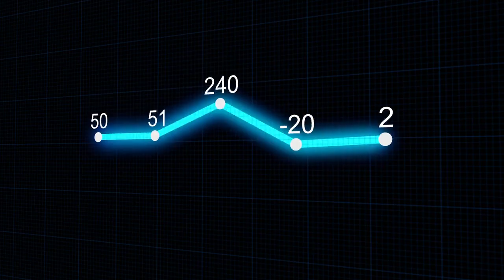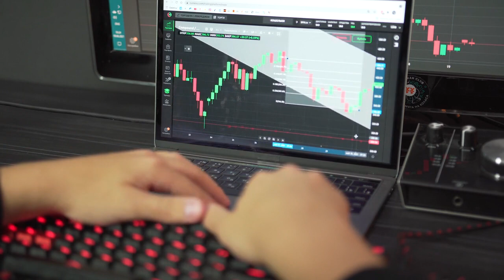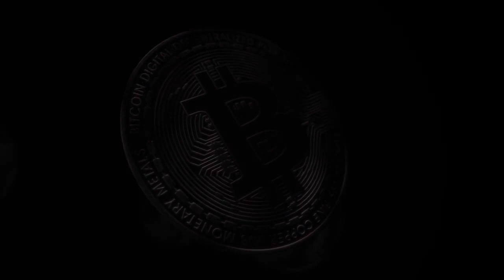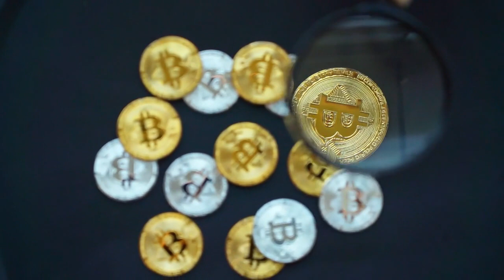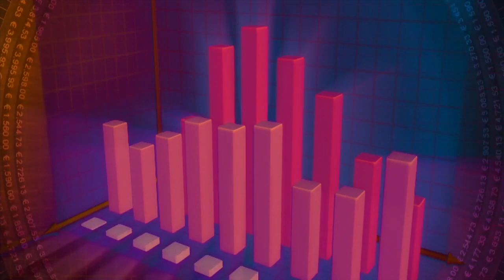🤯 Nifty News: Pudgy Penguins signs with WME, Bitblox to make Web3 gambling games and more....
Palm NFT Studio has also launched a new tool via Epic Games’ Unreal Engine that enables creators to make generative “game-ready” 3D assets and art collections.